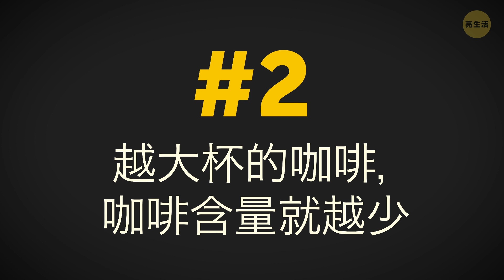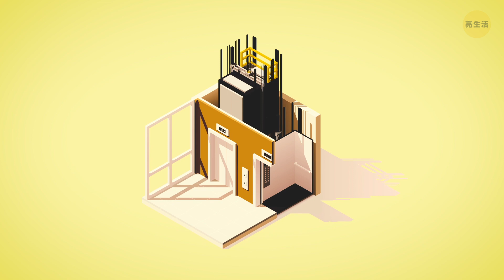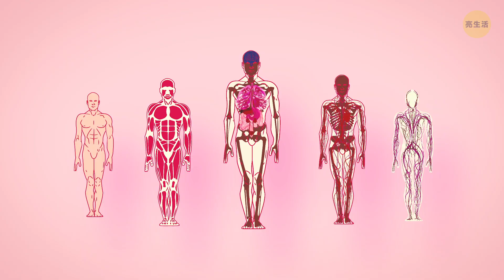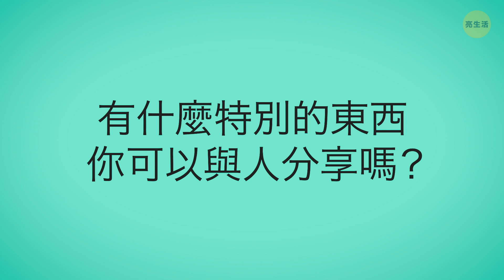12個專家分享、幾乎沒有人知道的事實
這裡有些我確定你超想知道的事情：你知道如何把黑髮染成金髮嗎？看吧，我就說你想知道吧。那這個呢：房屋鎖能保證你的安全，還是沒用呢？偵探天生就擅長從謊言中辨明真相，還是容易上當受騙？

這些問題只能由專業人士來解答。幸運的是，他們就像其他人一樣都在網路上，而且他們也準備好與你分享他們所知道的事情！

時間軸戳記：

危險的救生艇。 0:34

越大杯的咖啡，咖啡含量就越少。 1:09

和整個管弦樂團一起觀賞電影。 1:54

如果損壞，電梯不會掉下去，反而是會升起。 2:30

網路安全問題 3:37

你的身體正在做比你想像的更多的工作。 4:20

家庭安全不是那麼安全。 5:01

人們在溺水時通常不會求助。 6:00

根本沒有完美運轉的飛機。 6:45

如果你天生就有黑髮 - 最好保持這種狀態。 7:30

人們不善於發現謊言。 8:10

開裂關節不會引起關節炎。 8:50

摘要：

-水手們說，救生艇演習比任何其他類型的海上事故還要更加危險。

-這種飲料越大杯，牛奶就會越多，而不是咖啡。

-管弦樂隊指揮為一部電影錄製配樂，更多的是依靠電影本身而不是樂譜。他們在小型監視器上播放電影，提供有關暫停、節奏和音樂強度的所有必要信息。

-損壞的電梯會發生升起這種情況是因為配重，在緊急情況下拉動電梯轎廂。

- 提高公司信息安全性的主要目的只是增加每個密碼的困難度和獨特，並且具有某種多重授權流程。

-你的身體每天都會產生無數個新細胞，其中一些細胞不能正常工作。你的免疫系統不斷地為細胞發育過程中的每一個錯誤尋找錯誤，並在它們成為麻煩之前消除壞細胞。

- 實際上，沒有一個牢不可破的鎖，但一個好的鎖是足以嚇阻大多數小偷。

- 當你溺水時，你每次呼吸都要與水搏鬥;不是每個人都知道如何保持足夠的呼吸以大喊大叫。

-從統計上來說，一架飛機在各方面都處於完美狀態是不可能的。

-讓你的黑髮變淺色絕不是一個簡單的過程，往往需要多次造訪理髮師。它最終肯定會失去健康的外觀。

-即使是一個受過測試的人知道哪些人將對他們說謊或說真話，他們仍然無法確定自己是否被騙。

-你聽到的聲音只是二氧化碳氣體的氣泡，隨著時間的推移聚集在關節中，並降低其活動性。

123 GO! Chinese